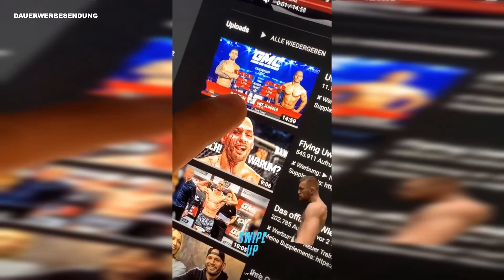Wie Gehts Weiter? | Max vs Uwe Full fight 🙄 Flying Uwe Instagram Story